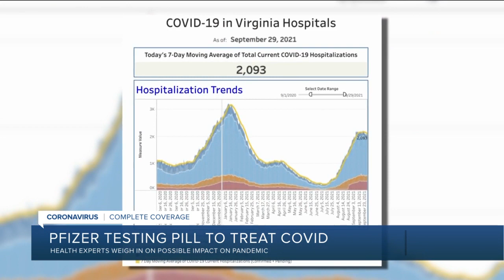Scientist says development of pill to treat COVID could 'take the teeth' out of pandemic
Dr. Petri said the drug would act as a protease inhibitor, preventing a virus from taking the long protein that it makes and breaking it into smaller pieces.